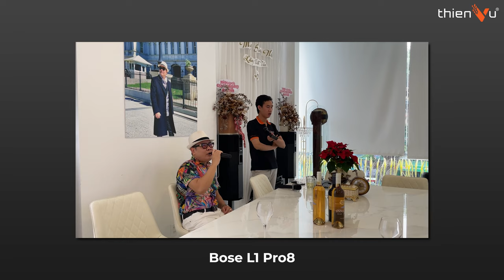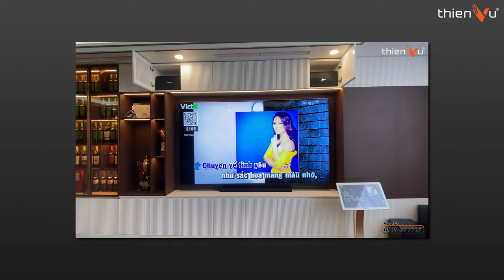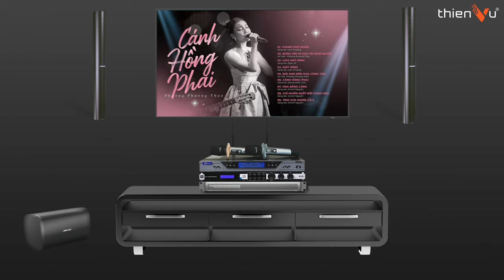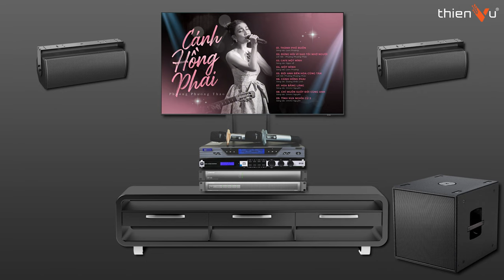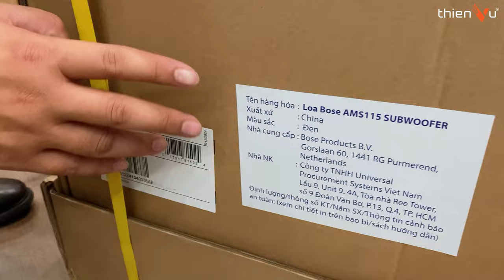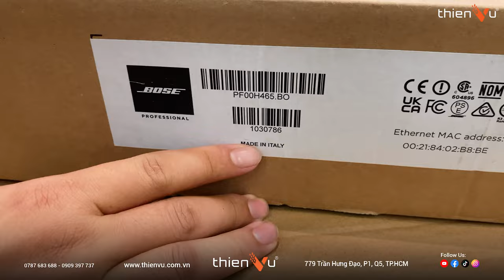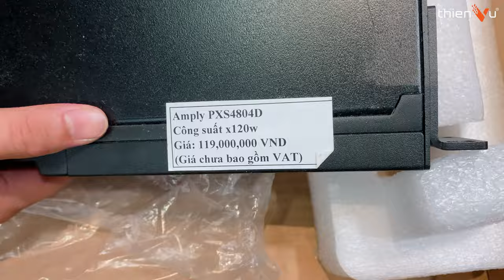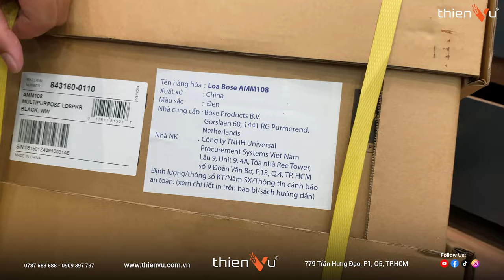Tất Tần Tật Kinh Nghiệm Phối Ghép Dàn Karaoke Gia Đình "CHUẨN BOSE 2024": Từ Thấp Đến Cao !!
► Tư vấn giải pháp, lắp đặt dàn karaoke gia đình BOSE cao cấp 2024

🔻 𝐈𝐧𝐟𝐨𝐫𝐦𝐚𝐭𝐢𝐨𝐧 🔻
🔻 𝗙𝗼𝗹𝗹𝗹𝗼𝘄 𝗠𝗲 🔻
®️ Nội dung khiếu nại bản quyền:
0:00 Mở đầu
0:35 Tận dụng lại dàn loa Bose cũ
2:20 Dàn loa Bose trên 40 triệu
4:50 Bose DM8S
7:45 Dàn Bose Line Array
9:50 Bose AMU208
12:45 Main & Controller
14:50 Bose AMM
17:25 Tổng kết